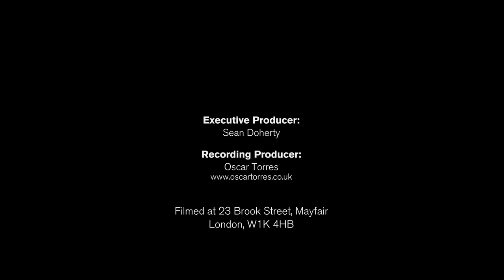Oscar Jerome - Give Back What You Stole From Me (Hendrix Flat Session)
Oscar Jerome, featuring Moses Boyd on drums and Mr DM of Blue Lab Beats on bass, play Give Back What You Stole From Me inside the Hendrix Flat at 23 Brook Street, London.